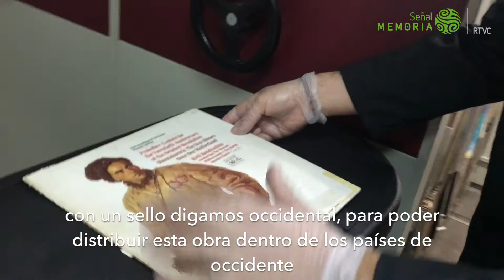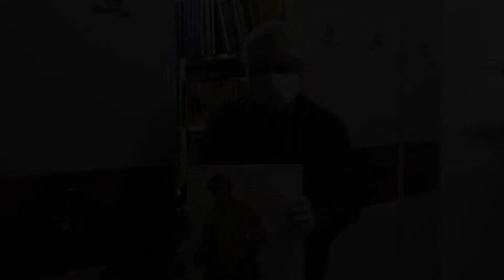Prokofiev - Cantata para el XX aniversario de la Revolución de octubre - Kirill Kondrashin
Dos obras "La cantata al vigésimo aniversario de la Revolución de octubre" de Sergei Prokofiev y "El sol brilla sobre nuestra tierra patria" de Dmitri Shostakovich.